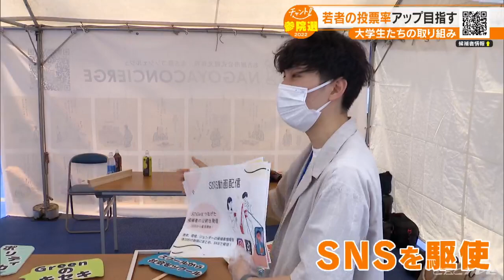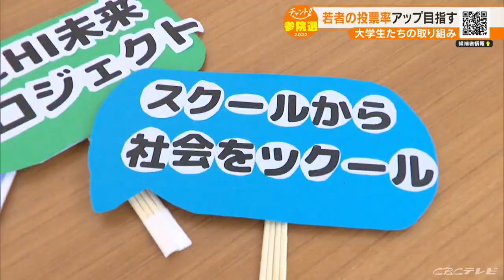「インスタ200フォロワー 行くぞー」SNSなどを使って若者の投票率上げたい…愛知の大学生たちの取り組み(2022/6/30)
選挙のたびに、若者の投票率の低さが指摘されています。若者の投票率を上げようと模索する大学生を取材しました。

6月19日、名古屋市で開かれたイベントの一角に設置されたブース。集まったのは、愛知県内の学校に通う大学生です。

（カナメヤAichi未来プロジェクト油口琢磨代表）
「僕たちの企画を通じて、選挙楽しそうだなと感じてもらいたい」

彼らは同世代の若者の投票率の低さを問題視し、若者に選挙に興味を持ってもらい、投票率を上げようと活動しています。

（チラシを配る大学生たち）
「愛知から選挙を盛り上げようというプロジェクトをやっていまして、チラシとティッシュを配っているのですが、良かったら受け取ってもらえませんか」
「もっともっと若い子たちが選挙に行ってほしい。選挙に対するイメージを楽しくしてほしくて活動しているので」

投票率UPに向けた活動は他にも。お手製のプラカードやパネルを用意し、ブースに来た人の写真を撮影。

「『選挙』という言葉を使うから難しくなってしまうんですが、結局は自分たちの
未来のことなので、自分たちの未来のことを楽しく語っていこうと呼び掛けたい」

■愛知県大府市では「期日前投票バス」走る　ここでも大学生が…

一方、各地で参議院選挙の期日前投票が行われていますが、実はここの投票所、バスの中なんです。

これは大府市としては初となる移動式の期日前投票所。30日、このバスに投票箱や記載台などを積んで市営住宅の駐車場など市内2か所を巡回しました。

この期日前投票所で、受付から投票用紙の交付、立ち会いなどを全て担当するのが…大府市にある至学館大学の学生で結成された「若者の投票率をあげ隊」のメンバーたち。学生たちが自ら大府市の選挙管理委員会に提案し、今回試験的に導入することになったのです。

（志学館大学 稲垣真緒さん）
「今回は若者の投票率を上げることをメインにやりつつ、高齢者や足を運ぶことが難しい方に来ていただくためにやっています」

狙いは高齢者など、投票所に足を運ぶのが難しい人が投票を手軽にできるようにすること。実際、30日の利用者のほとんどが65歳以上の高齢者でした。

（投票した人・71歳）
「今までは大府市役所まで行っていたから、こういうのがあるのは助かります」
（投票した人・86歳）
「足が悪いから投票に行けないんだわ。ここに来ると聞いたから、ちょうどいいな
と思った」

この場所から近い投票所は、5キロほど離れた大府市役所など。車が運転できない人や足が不自由な人にとっては、この距離が投票への足かせになっていたのです。

（大府市選挙管理委員会 横井恵太書記）
「一人一人の投票権っていう意味において、移動式投票所は非常に大きい。学生と一緒にやるっていうこと、選挙の事務に関わっていただくっていうことは、今後の市にとっても大きい」

「若者の投票率をあげ隊」は、明日からは主権者教育の一環として大府市役所の期日前投票所の立会人を務めるということです。